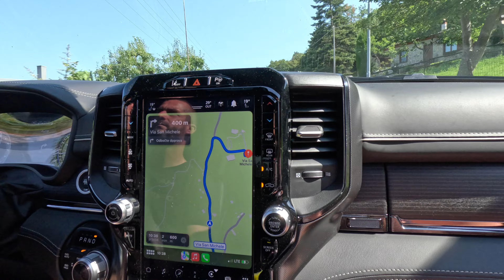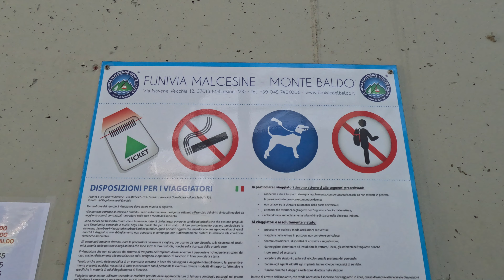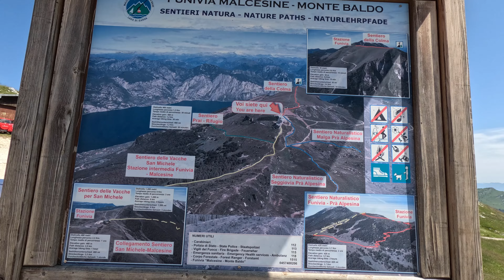RAM 1500 - Výlet na Monte Baldo, den který se úplně nevydařil 4K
Název videa vystihuje jeho celou podstatu.